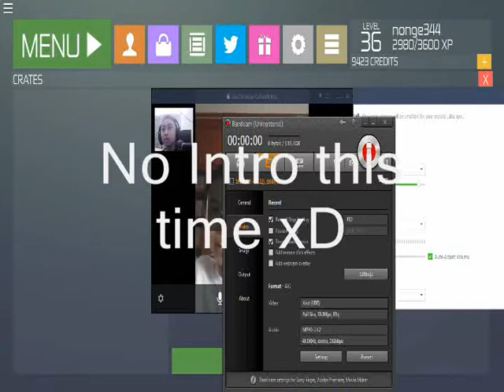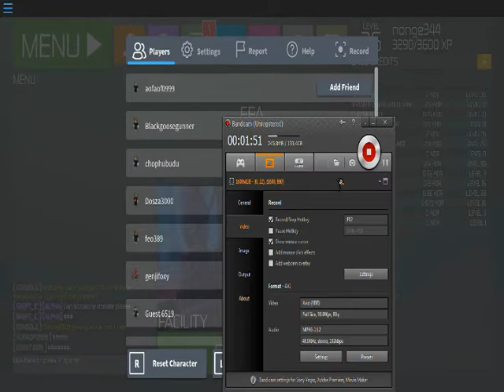Die here Die there | POLYGUNS feat. GeneralGooseGunner and Dosza3000 (THAI ONLY)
Dosza3000: He'll never make a channel.